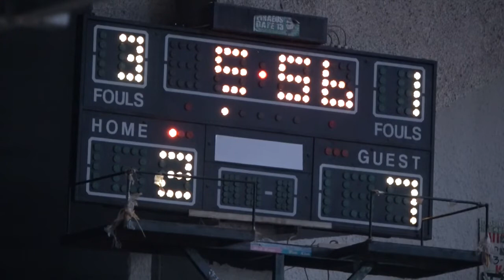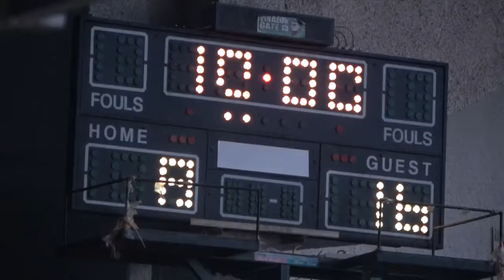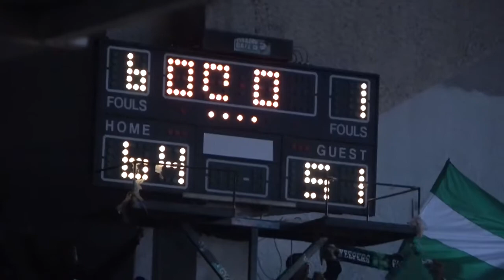2019-20 GWB A1 Παναθηναϊκός-Κρόνος 23/02/2020